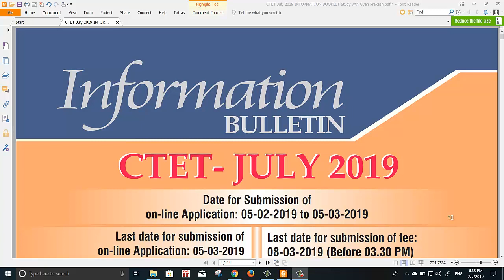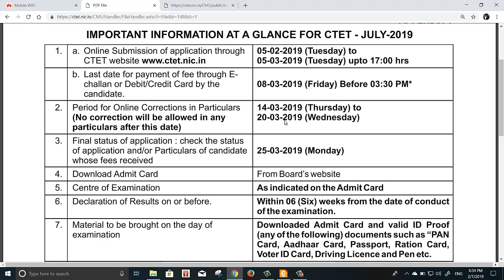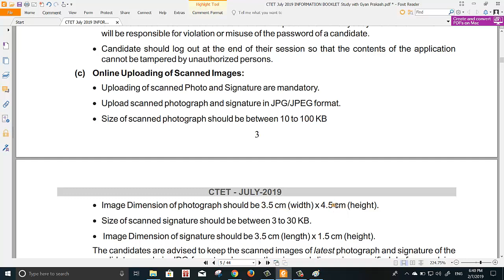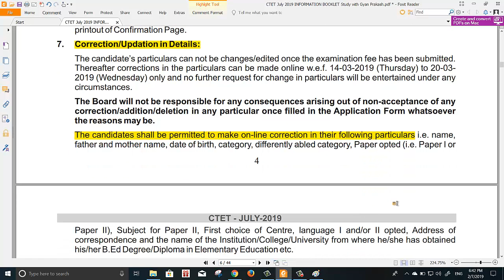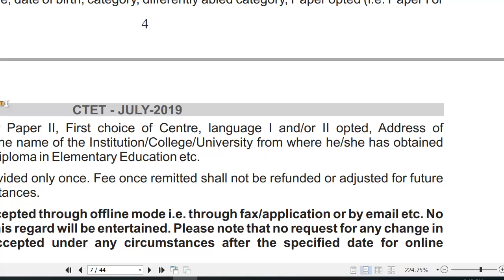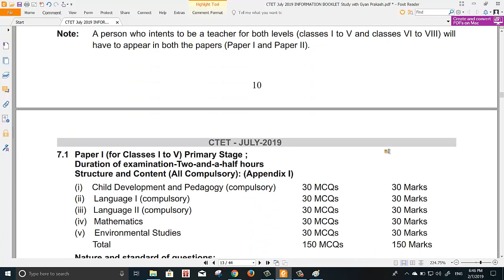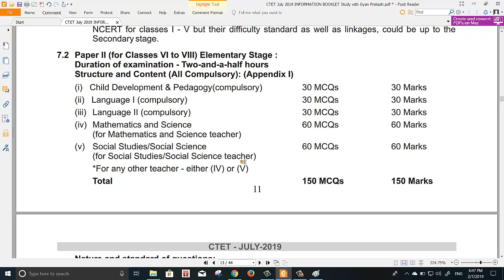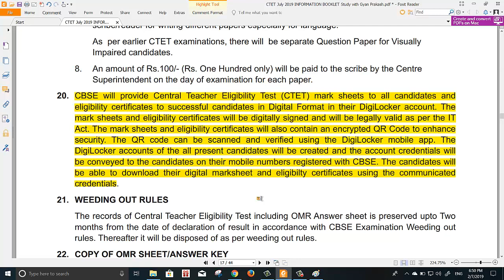CTET JULY 2019 Notification explained/ Syllabus,Eligibility , Correction, Exam Pattern etc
सीटेट जुलाई 2019 नोटिफिकेशन की पूरी व्याख्या
महत्वपूर्ण तिथियां, फार्म कैसे भरे, पासवर्ड् कैसे बनाए, फी कैसै और कब तक जमा करें,
फार्म में हुई गलती को कैसे और कब सुधारें, सीटेट प्रमाणपत्र की वैधता कब तक, सीटेट का मार्कशीट और सर्टिफिकेट कैसे प्राप्त करें,
परीक्षा कैसे और क्या होगा पैटर्न, नेगेटिव मार्किंग है या नहीं आदि सभी जानकारियां.
ज्यादा जानकारी के लिए हमारे स्पेशल सीटेट फेसबुक पेज को जरूर लाईक करें,

goo.gl/RdZ8hL

goo.gl/EGMR6D

goo.gl/28wMrW

goo.gl/YDfy4v